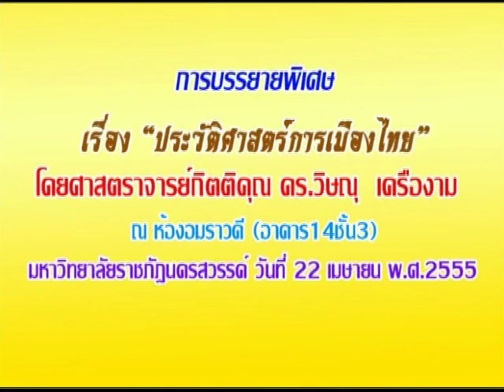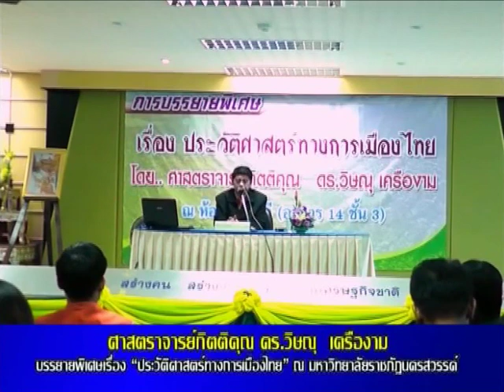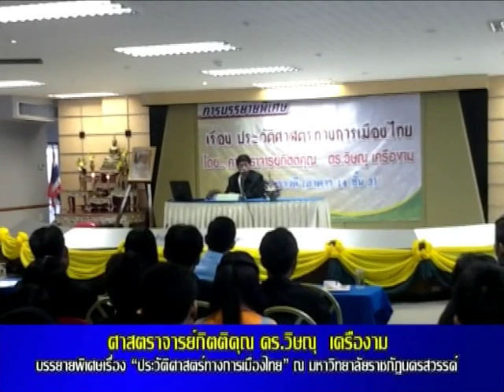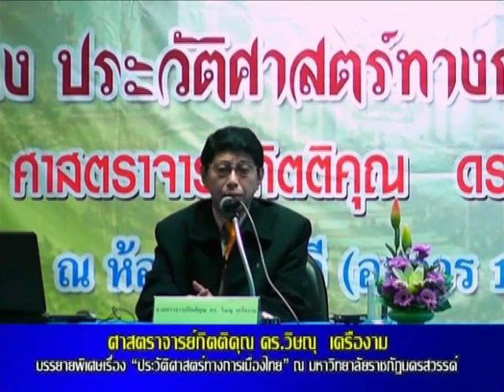ประวัติศาสตร์การเมืองไทย 1/11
การบรรยายพิเศษเรื่อง "ประวัติศาสตร์การเมืองไทย" โดย ศาสตราจารย์กิตติคุณ ดร.วิษณุ เครืองาม ณ. ห้องอมราวดี (อาคาร 14 ชั้น 3) มหาวิทยาลัยราชภัฏนครสวรรค์ วันที่ 22 เมษายน พ.ศ. 2555